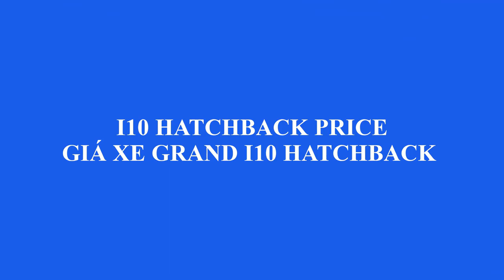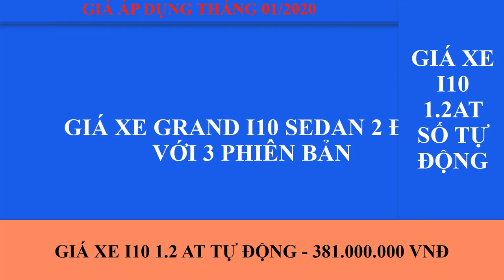Giá xe hyundai 2020 áp dụng tháng 02/2020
Giá xe hyundai áp dụng tháng 02/2020 - chi tiết khuyến mại xin LH 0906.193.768